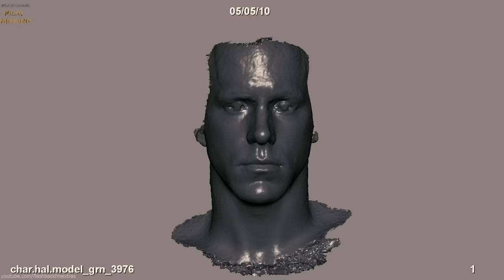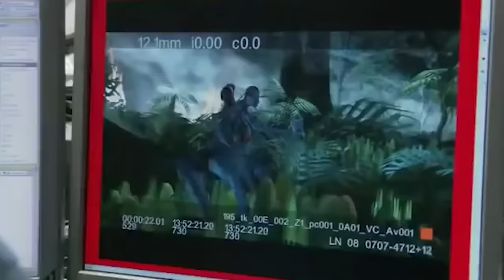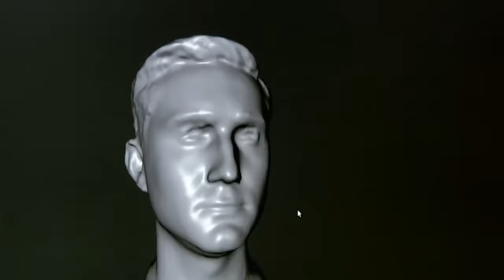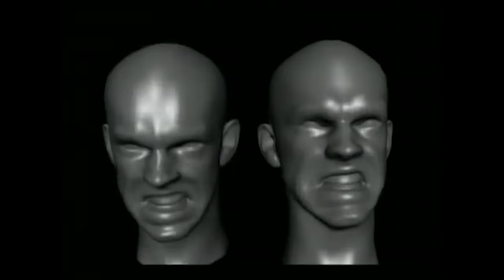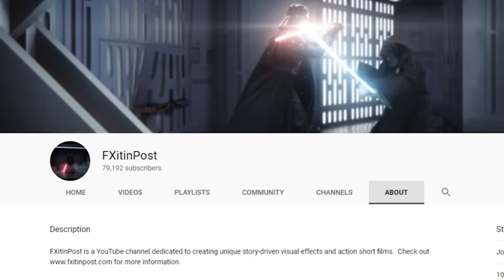VFX Artists React to Bad & Great CGi 6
This Episode ►
Niko, Sam and Clint sit down once again to react to some of Hollywood's zestiest CGi moments: What makes a visual effect bad? What makes one great?